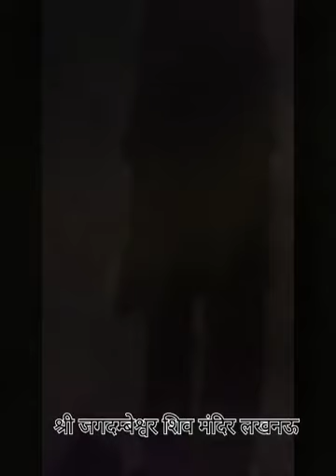जय जय जय जगदम्ब भवानी...।जै जगदम्बा जै जगदम्बेश्वर ।श्री जगदम्बेश्वर महादेव मंदिर आशियाना लखनऊ।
Created by Videoनम: शिवाय शिवायै नमः।